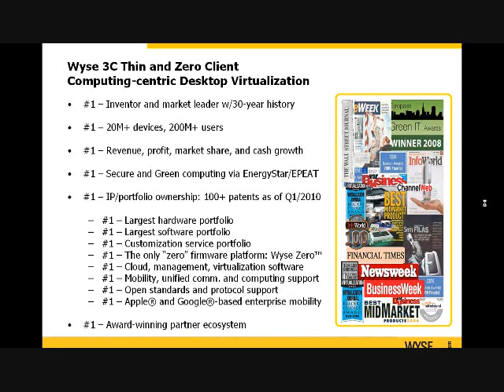Understanding Virtualization and Endpoint Strategy Part 5 of 5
A complete virtualization strategy includes the hardware.  Join CentriNet and Wyse CSO, Jeff McNaught, as we discuss the thin computing and how Wyse and the new Zero Client technology is changing the face of desktop virtualization.

Wyse is the Global Leader in Cloud Client Computing - the ultimate client computing solutions for our time.  Wyse replaces the outdated computing model of un-secure, un-reliable, un-green, and expensive PCs.